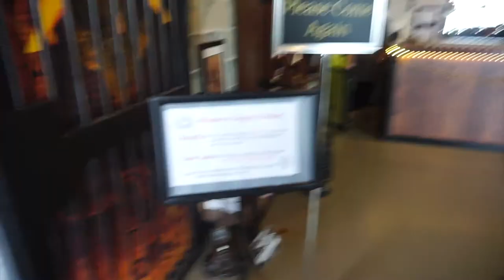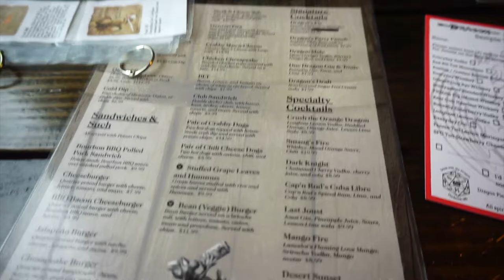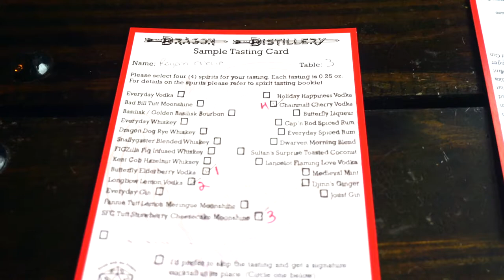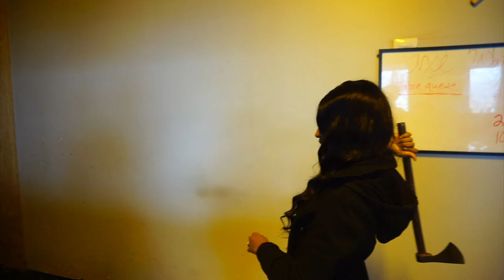AXE THROWING FOR THE FIRST TIME, COUPLES MASSAGE & DRINKS!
Hey!
In this video we try axe throwing for the first time, sample some alcoholic beverages and we get a couples massage!

Comment what you favorite part of the video was!

& let us know what other type of videos you want to see from us, if we do your idea, we'll shout you out!

We went to Dragon Distillery in Frederick, MD & Escape Massage in Crofton, MD.